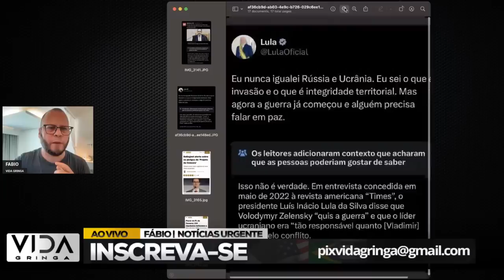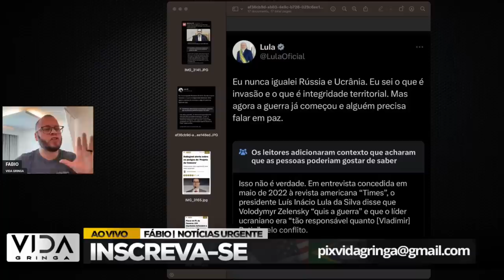ISSO É GRAVÍSSIMO ACABOU E PODE NÃO TER VOLTA